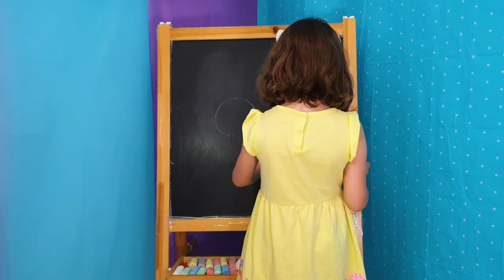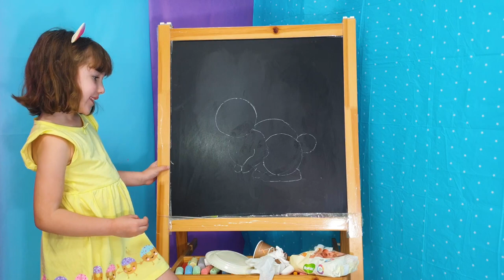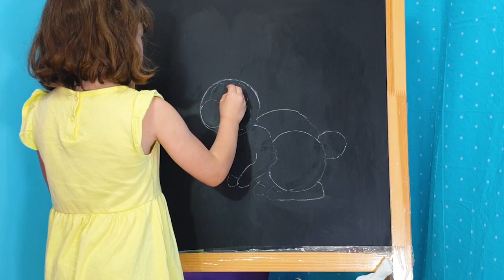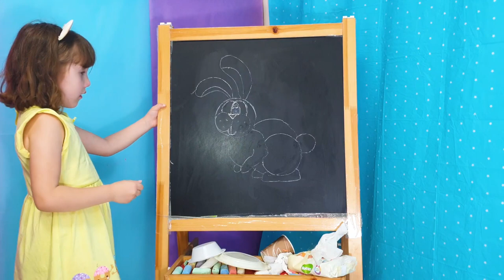How to draw a bunny/ tutotial for kids/ Miriel and Shelly DIY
How to draw a bunny easily with a glass and a plate.

 From kid to kids- the best way to learn.  Enjoy the video.